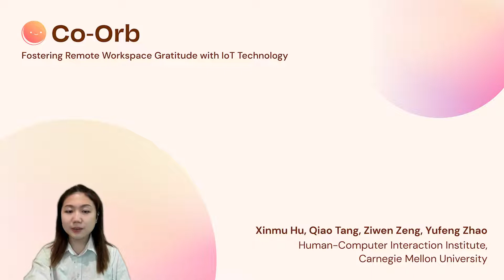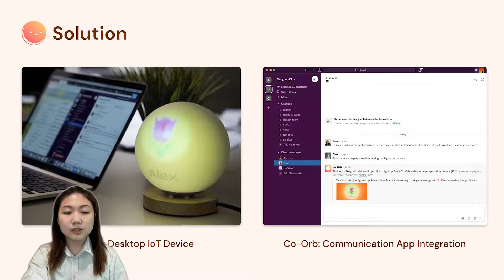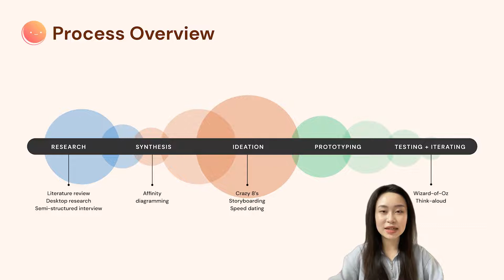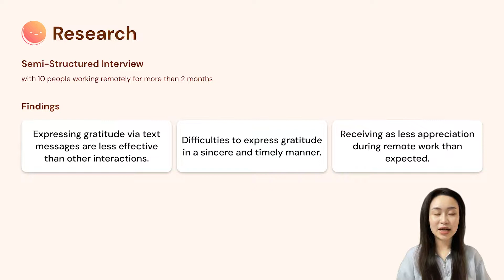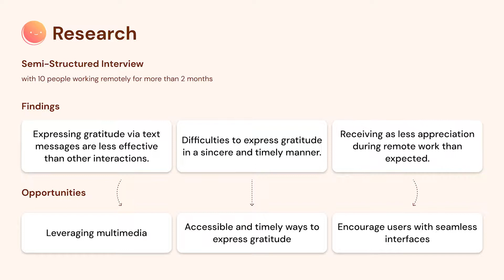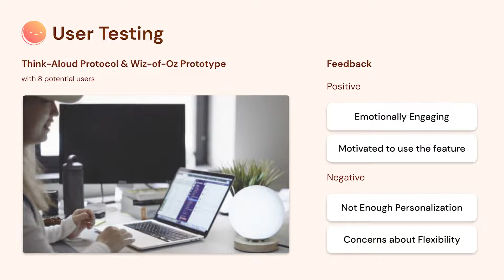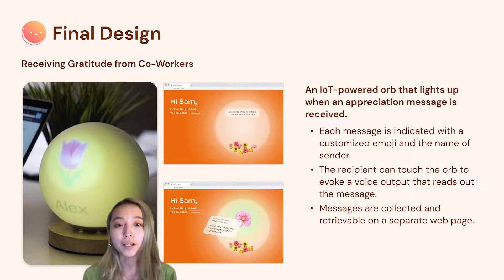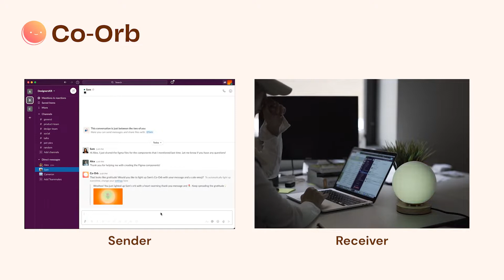Co-Orb: Fostering Remote Workplace Gratitude with IoT Technology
Xinmu Hu, Qiao Tang, Ziwen Zeng, Yufeng Zhao

Session: Student Design Competition Expo; Student Design Competition

Abstract
While gratitude in the workplace is essential for group well-being and teamwork efficiency, showing gratitude to coworkers becomes difficult under remote work settings, which is prevalent with the ongoing pandemic. Our research revealed that in remote workspaces, people often feel less emotionally touched by the appreciation messages sent by coworkers via text-based communication due to the lack of in-person interaction. In addition, it has become more challenging for coworkers to express their appreciation in a sincere and timely manner. To solve this problem, we designed Co-Orb, an IoT desktop orb that is connected to people’s work communication app and lights up with a customized emoji when a thank-you message is received from co-workers. By creating a multi-sensory experience that brings thank-you messages beyond screens, we aim to make it more enjoyable for users to express and receive appreciation in a remote workplace, thereby promoting better work relationships.